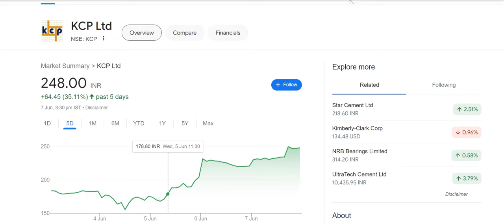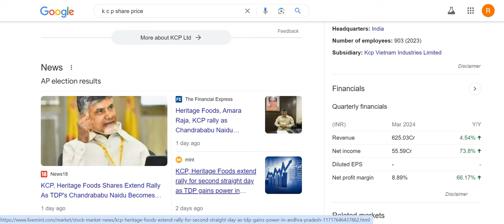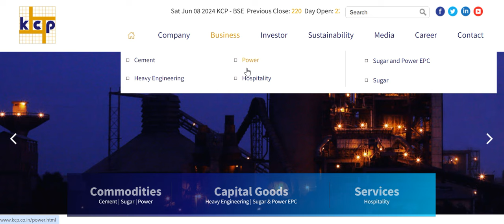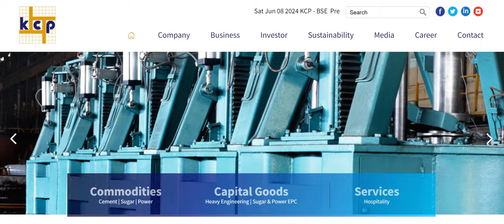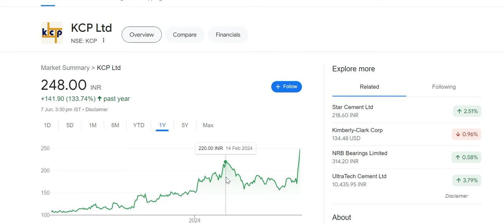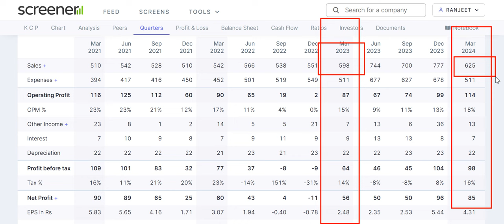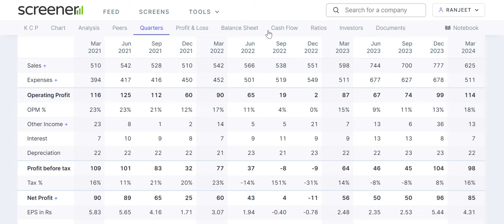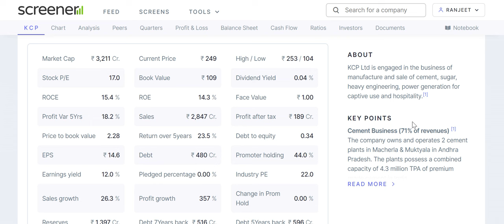kcp share latest news | kcp stock analysis | future multibagger stocks india